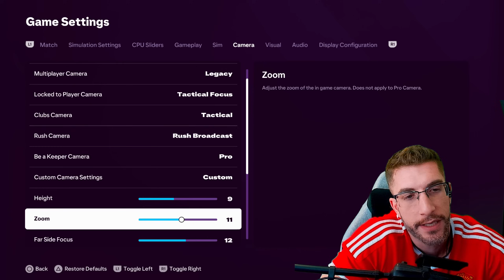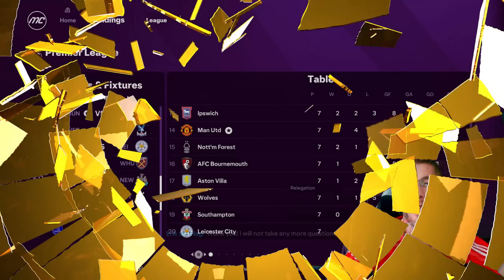[TTB] EAFC25 CAREER MODE EP11 - DID WE JUST REKINDLE SOME MAGIC?! - RAINY ONE AT VILLA PARK!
ENEBA.com | Buy Gift Cards/Games and more at the best prices!

Today we kick off a brand new series folks!
Hope you all enjoy the journey and I'm sure its going to be a bumpy one lol!
Game Settings:
Manual except Precision Shooting
Camera - Legacy
Difficulty - World Class

Timestamps:
Intro: 00:00
Lineup vs Aston Villa: 02:38
Match Day 7 (EPL): 04:51
Post Match Thoughts/Interview: 29:09

Recommended PS4/PS5 Option File (No Mods) with Updates all year long